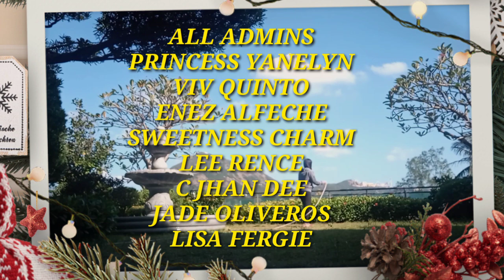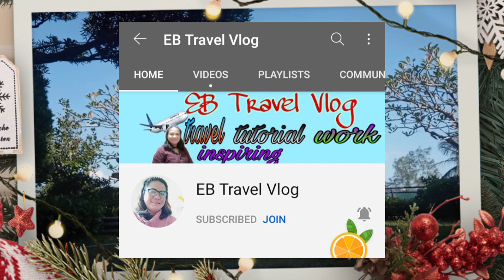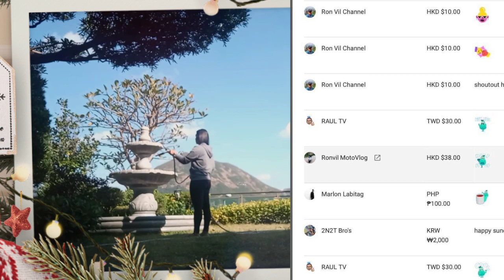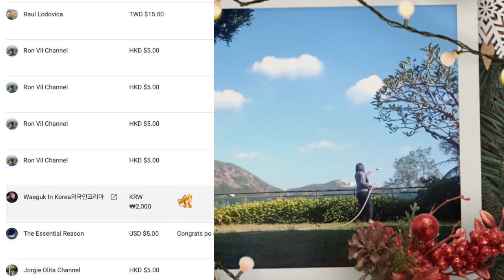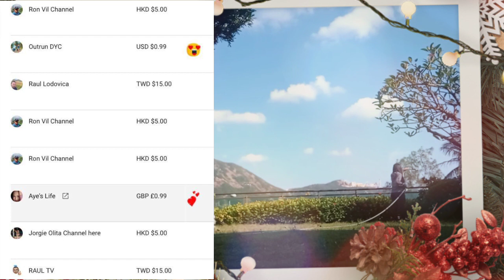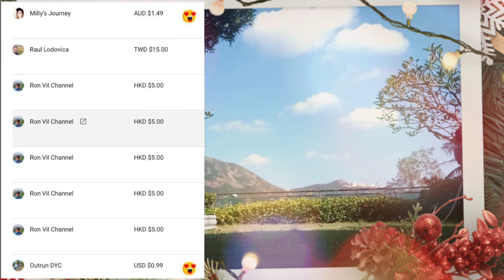SHOUT OUT TEAMS /ISANG TAON NA GANITO LANG TRABAHO NI KUNYANG/KAIN TULOG GALA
::Isang taon na po mahigit na hindi pa nakauwi ang mayora namin kaya kain tulog galaan muna si kunyang.

Musician: @iksonmusic

Musician: @iksonmusic

Musician: LiQWYD

Musician: @iksonmusic

Music Music: Balloon
Musician: @iksonmusic: Wander
Musician: @iksonmusic

Musician: LiQWYD